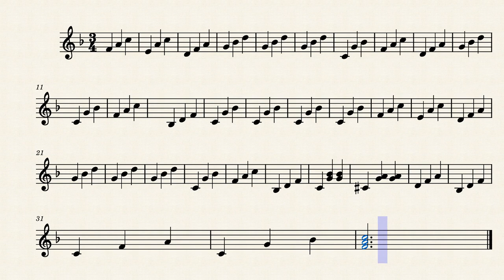Cerf volant (chords)– Bruno Coulais by Christophe Barratier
Chords-melodic-line for playing with main tune.